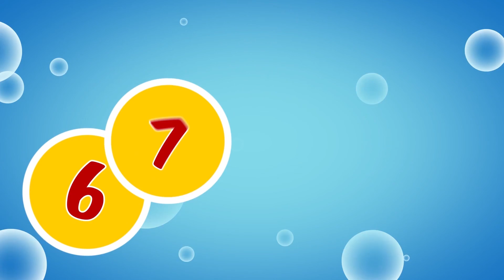All The Pretty Little Horses & 4 other nursery rhyme children songs compilation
A small compilation of 4 songs by Baby Melody TV. Consists of
1) All the pretty little horses
2) Five little soldiers
3) 12345 Once I caught a fish alive
4) Twinkle Twinkle little star

Enjoy singing and dancing with your child to this amazing compilation of short nursery rhymes.